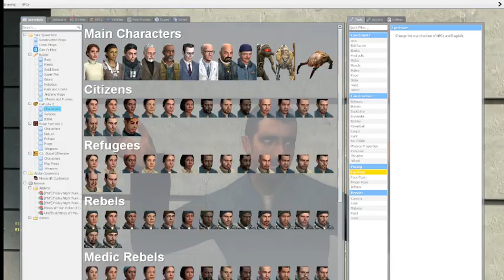All characters in my Garry's mod videos (SO FAR!!)